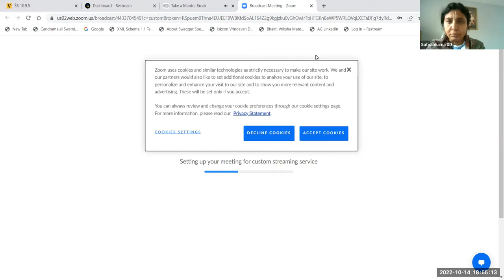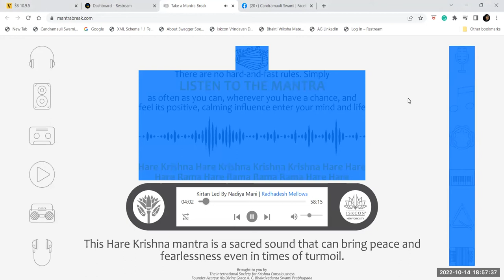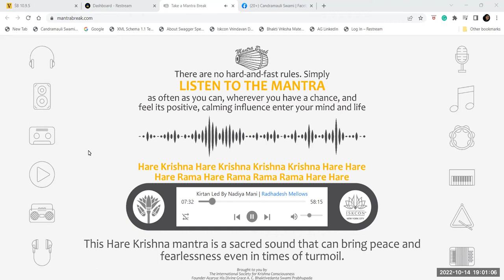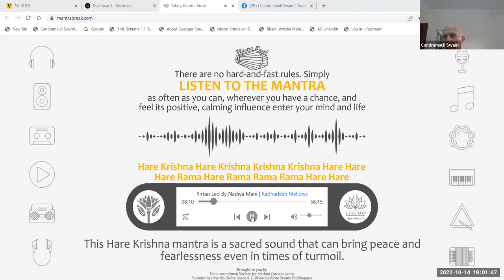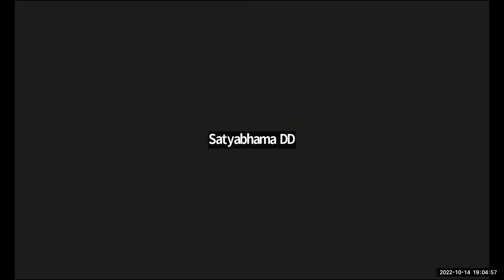HH Candramauli Swami - 2022.10.14 - Glories of Narottama Das Thakura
Class on Glories of Narottama Das Thakura
Occasion: Disappearance Day of Narottama Das Thakura